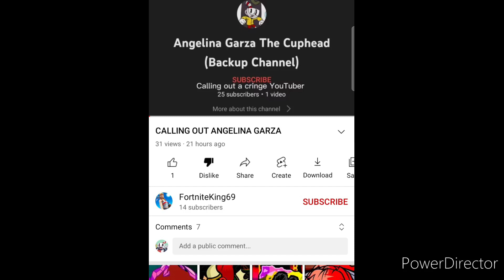Oh Great he made a Dumb call out video out of me 🙄 I don't Freaking Care